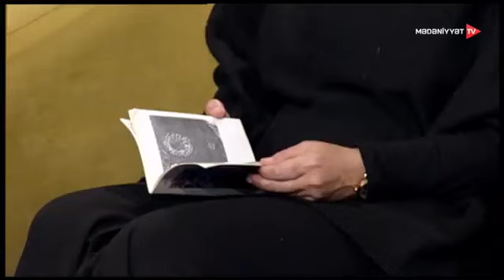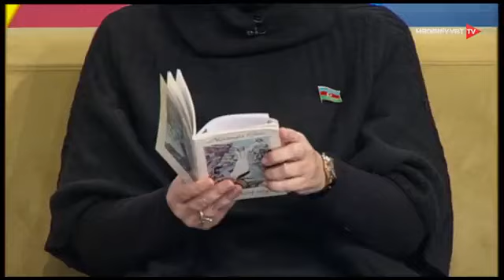Mədəniyyət Tv - "Deməli" verlişinin Xocalıya həsr olunmuş xüsusi buraxılışı